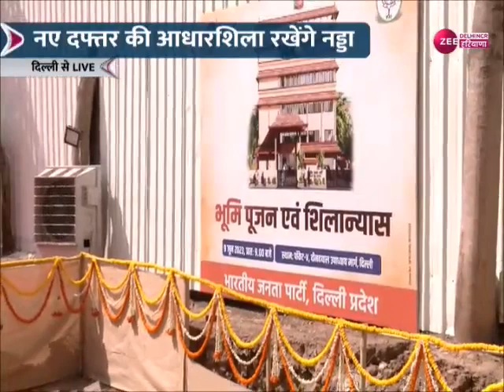Delhi BJP को मिलेगा नया दफ्तर | नए दफ्तर का भूमि पूजन और शिलान्यास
दिल्ली BJP को मिलेगा नया दफ्तर
दिल्ली बीजेपी ऑफिस का पता बदलेगा
नए दफ्तर का भूमि पूजन और शिलान्यास
नए दफ्तर की आधारशिला रखेंगे नड्डा